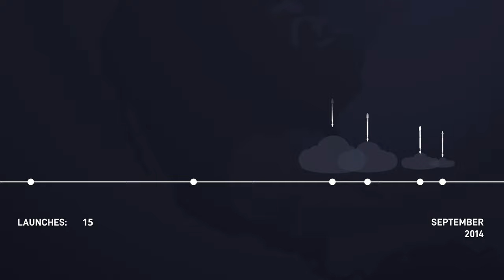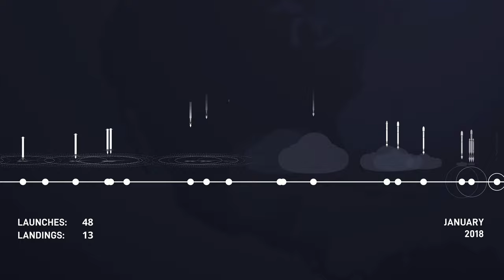Transporter-8 Mission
On Monday, June 12 at 2:35 p.m. PT, Falcon 9 launched Transporter-8, SpaceX’s eighth dedicated smallsat rideshare program mission, from Space Launch Complex 4E at Vandenberg Space Force Base in California.

This was the ninth launch and landing of this Falcon 9 stage booster, which previously supported the launch of NROL-87, NROL-85, SARah-1, SWOT, and four Starlink missions. On board this flight were 72 spacecraft, including CubeSats, MicroSats, a re-entry capsule, and orbital transfer vehicles carrying spacecraft to be deployed at a later time.